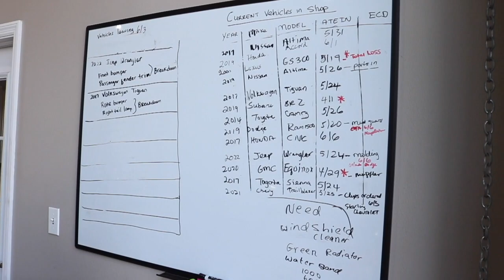A Class VLOG 2 Evo X Dash and Engine Removal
This week we get into dismantling the Evo X to get it ready for frame.  We remove the dashboard, engine and transmission.  Also peak into shop life, daily repairs and what we have going on at the shop.